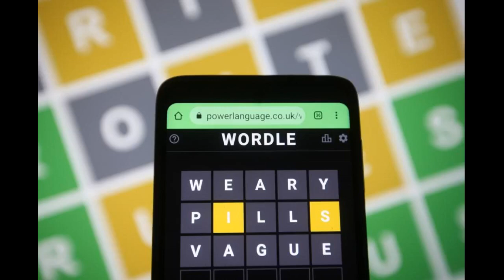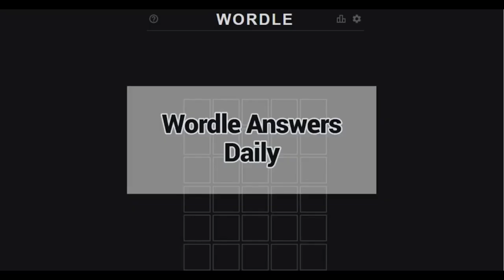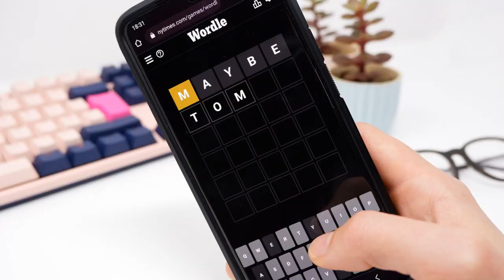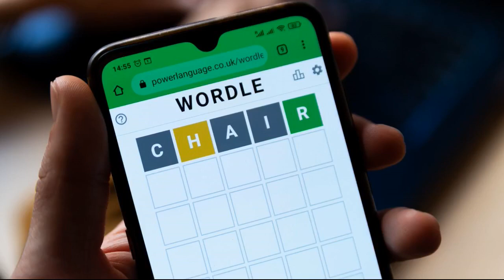Wordle Today: Answer & Hints For May 1, 2023 (Puzzle #681)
May 1st’s Wordle answer might cause a few people to lose their streak. Here are today's hints, and fully spoiled answer. Players looking for the answer to today's Wordle , May 1, might need some hints or clues in order to preserve their current streak. If you find yourself stuck on your last few attempts and don't want to give up, you can work through the answer using some of the clues provided below. However, if you just need the answer, you can scroll to the tail end of this article for the solution. Best Starting Words For Today's Wordle...

May 1st’s Wordle answer might cause a few people to lose their streak. Here are today's hints, and fully spoiled answer. Players looking for the answer to today's Wordle , May 1, might need some hints or clues in order to preserve their current streak. If you find yourself stuck on your last few attempts and don't want to give up, you can work through the answer using some of the clues provided below. However, if you just need the answer, you can scroll to the tail end of this article for the solution. Best Starting Words For Today's Wordle Answer (May 1st #681) If using hints is not your cup of tea, you can also try using strategic starting words. For example, each of the words below contains at least two correct letters, albeit some might be in the wrong spots. Once you know some of the letters, you can figure out the answer with the least amount of guidance possible. RACER IRATE PLIER GRAND LEGAL GRACE PLANE RACES GNOME Today's Wordle Answer Hints (May 1st #681) While today’s answer is a fairly common word, there's still a chance that you might sacrifice your daily streak using random guesses. However, those that don't directly want the answer and prefer to use hints to work their way to the answer can use four clues to solve May 1st's Wordle. Hint 1 There are no repeating letters. Hint 2 The vowels are in the 2nd 5th positions. Hint 3 The answer is a set of different things of the same general type. Hint 4 This word can also be used to explain the area of variation between limits on a scale. Today's Wordle Letter Hints (May 1st #681) First Letter To learn the first letter from today’s Wordle answer, expand this box below. . . . The first letter is ‘R’ Second Letter To learn the second letter from today’s Wordle answer, expand this box below. . . . The second letter is ‘A’ Third Letter To learn the third letter from today’s Wordle answer, expand this box below. . . . The third letter is ‘N’ Fourth Letter To learn the fourth letter from today’s Wordle answer, expand this box below. . . . The fourth letter is 'G’ Fifth Letter To learn the fifth letter from today’s Wordle answer, expand this box below. . . . The fifth letter is ‘E’ Today's Wordle Answer (May 1st #681) The May 1st Wordle answer is RANGE. To solve today’s Wordle puzzle, you could have used words like RACED, IRATE, and REACH, which would let you discover the correct positions of at least four letters and help solve May 1st’s Wordle answer with the word RANGE. Yesterday's Wordle Answer (April 30th #680) While quite different from today's Wordle answer, yesterday's puzzle used two vowels in the answer, which turned out to be easier than finding repeating letters. Yesterday's Wordle answer was PLAZA. Wordle Platform: iOS, Android, Microsoft Windows Released: 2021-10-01 Developer: Josh Wardle Publisher: Josh Wardle, The New York Times Company Genre: Puzzle ESRB: E Summary: Wordle is a web-based word-guessing game developed by Josh Wardle that took the world by storm in 2021. Players are given a five-letter word to guess and have six attempts to get the word correct. When they get a letter correct, it will mark itself as green if it's in the correct position and yellow if it is the correct letter in the wrong position. A yellow letter also means that letter could appear more than once. Wordle was purchased by The New York Times Company in 2022 and added to their website and app, keeping the core game free to play as promised - with additional words and other bonuses available through subscription, and is available via browser, iOS, and Android. How Long To Beat: 1h 25m